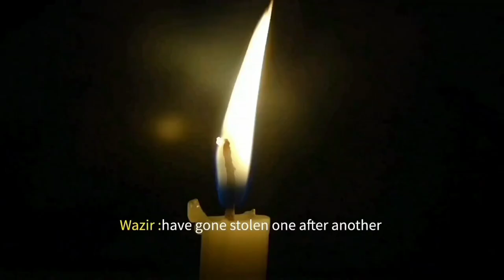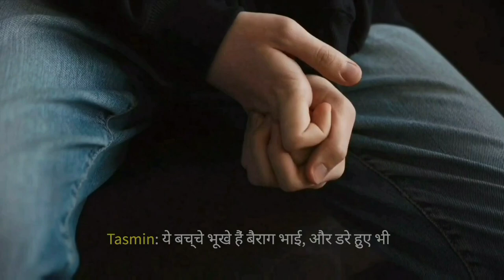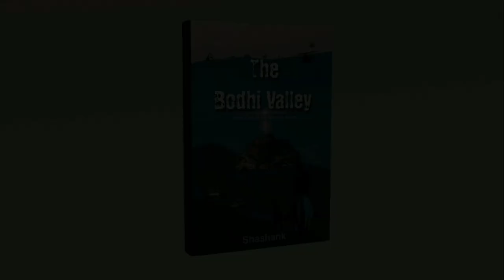Cinematic Book Trailer 'The Bodhi Valley' | Author Shashank | Amazon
Watch the Cinematic Book Trailer of my newly released book 'The Bodhi Valley : Book One of the Bairaag series'

English Fiction
Available at Amazon, Flipkart and Notion Press.

Blurb of the book-
The stress in the country is extremely high. It is weakened with riots and a nationwide curfew due to an ongoing conflict between the Hindu and the Muslim community. Their respective relics, The holy book of Geeta and The holy book of Quran have been stolen one after another. These books happened to be the very first copies, the original and handwritten ones, which have been preserved for centuries under extremely high security by their respective custodians. Now that they are gone, the entire country burns in the devouring flames of a blame game.
Bairaag, 32, is a soldier in a confidential & unofficial unit of Army named Anand Securities. He is fierce and can combat even those situations which not many soldiers could even tackle. He is a rare breed. After spending 14 years of his time and life in the most skilled wing of the Army, he has seen and done a lot for the country. And now, he wants to take an early retirement to realize his dream of opening a quaint little café cum book store in a peaceful town in the Yuvanta mountain range. Wazir, His Colonel and Commanding officer back in Jihapir- the capital city of the country, wants Bairaag to take care of this one last mission before his retirement i.e. to look after the Bodhi monastery and intercept it from becoming a terrorist hotspot. While the Colonel, deploying his vast resources, will try to locate the lost books and bring the country to peace.
Sounds simple and doable for a man like Bairaag. This mission benefits him personally by taking him closer to Yuvanta mountains around where, in the end, he wants to retire after all. But unbeknownst to both the Colonel and Bairaag, this last mission awaits fatal consequences and challenges the very destiny of the entire country.
In times when every decision is a life-or-death situation, will Bairaag be able to withstand the dangerous twists and turns of events this mission hides behind its façade, and the massive troops of brainwashed terrorists who mean nothing but destruction?
How far could Bairaag go in order to protect the honour of his country when patriotism has always been subjective to him? Would the mystery behind the theft of the holy books compel him to enter deeper in this murderous game of religious wars?
Will his café even see the light of day?